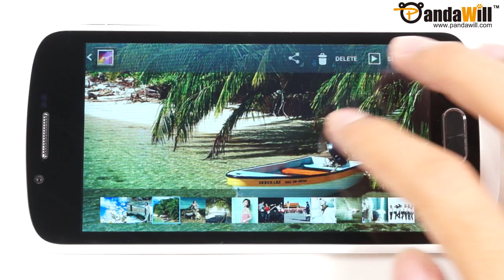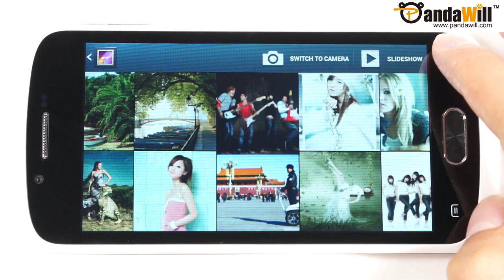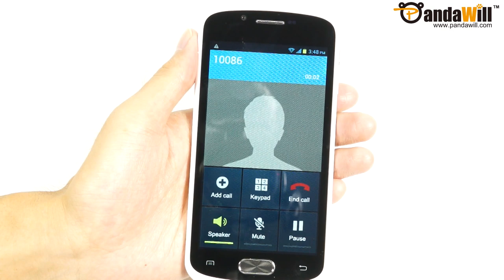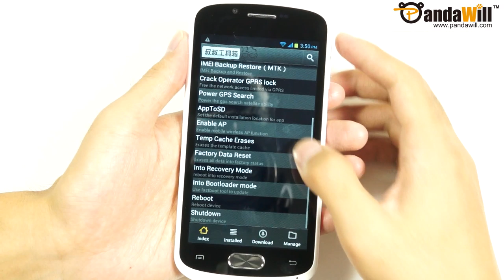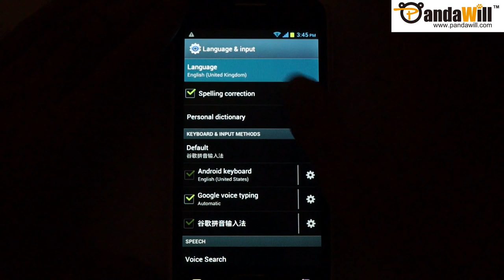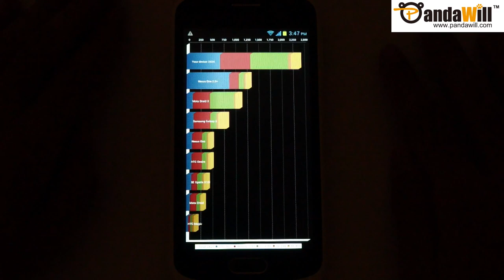CUBOT A8809 4.7 inch IPS QHD Display Dual Core 3G GPS 8MP Camera ICS Phone- Hands on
CUBOT A8809 Smart Phone features 4.7 inch IPS QHD 960 x 540 pixel display, MTK6577 dual core chip, Android 4.0, 3G, GPS, 2MP front/ 8MP rear camera, Dual SIM Card Dual Standby, and WiFi etc. Click the link for complete specs.

And if you have any question on orders please kindly contact our customer service on our website directly.